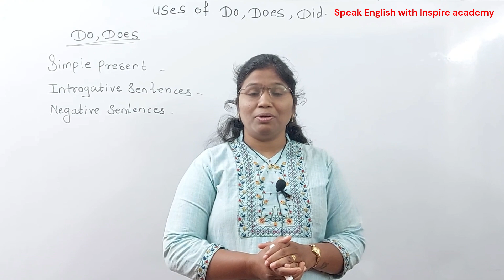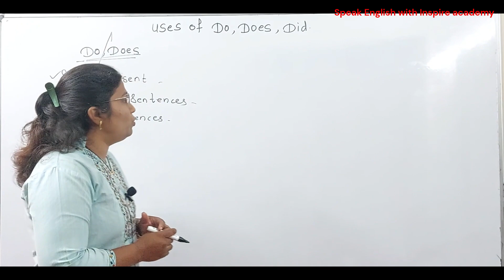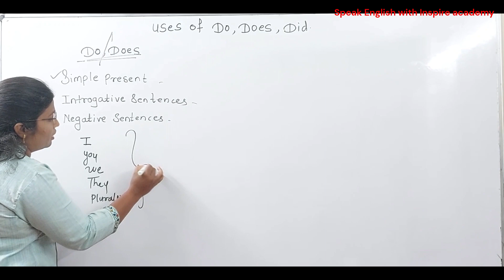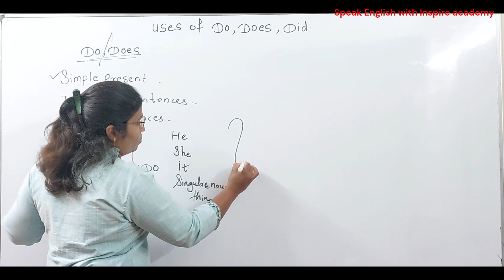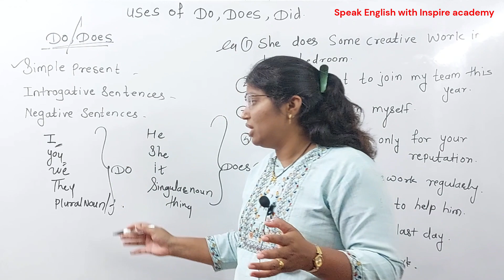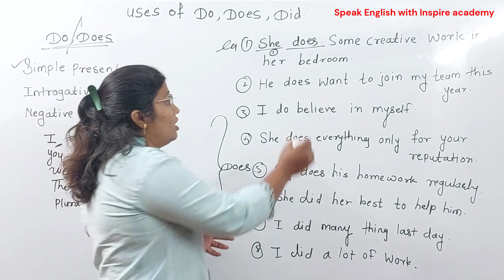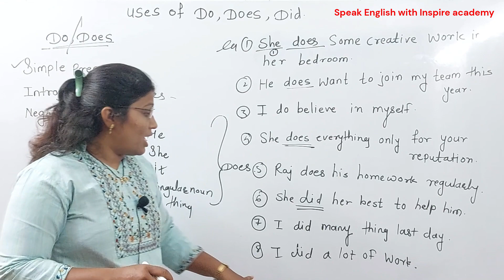Mastering the Power of 'Do, Does, Did': Essential Uses and Examples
Mastering the Power of 'Do, Does, Did': Essential Uses and Examples Unlock the Secret of 'Do, Does, Did' for Ultimate Language Mastery
Mastering 'Do, Does, Did': The Language Key to Success

Hey friends! 🌟 Are you ready to unlock the language key to success? 💪🏼 Today, I want to share with you the power of mastering 'Do, Does, Did' in English. 📚

Many of us struggle with using these words correctly, but once we conquer them, our communication skills will soar! 🚀 Whether you're a student, professional, or simply aiming to improve your English, this is a game-changer! 🌍

'Do, Does, Did' are not just ordinary verbs; they hold the key to forming questions, negatives, and emphasizing actions in English. 🗝️ By mastering them, we can express ourselves more clearly and confidently, making a lasting impression in any situation. 💬

Imagine acing that job interview by asking the right questions, or impressing your colleagues with well-structured sentences. 🤝 With 'Do, Does, Did' in your arsenal, you'll be unstoppable! 💯

So, how can we master these language powerhouses? 💡 Practice, practice, practice! 💪🏼 Engage in conversations, write sentences, and challenge yourself to use them correctly. 📝 The more you use them, the more natural they'll become.

Remember, success is not just about what you know, but how effectively you can communicate it. 💡 By mastering 'Do, Does, Did,' you'll be one step closer to achieving your goals and making your dreams a reality. 🌟

Let's embark on this language journey together! 🌐 Share your thoughts, experiences, and any tips you have for mastering 'Do, Does, Did' in the comments below. Let's support each other on our path to success! 🙌🏼💪🏼